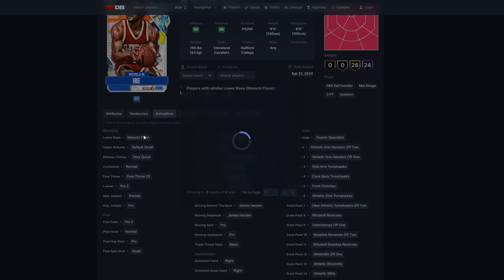Hurry and Use this Method to Get New Guaranteed Free Galaxy Opal and Free Players NBA 2K24 MyTeam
2K just added new guaranteed free players in nba 2k24 myteam and you can easily get the new free galaxy opal and free cards by doing this!! Do it as soon as you can in case 2K fixes the glitch unless this is what they had planned, either way do it. Also, new deal is galaxy opal penny which is a free galaxy opal in the ascension...

free cards
free players
earth day
galaxy opal world b free
galaxy opal penny hardaway
pink diamond tree
prize ball
nba 2k24 news
nba 2k24 update
free galaxy opals
nba 2k24 update
nba 2k24 news
nba 2k24 how to
rewards
new locker codes
locker code
locker codes

troydan
jesser
cashnasty
Chris Smoove
jesserthelazer
cashnastygaming
shake4ndbake